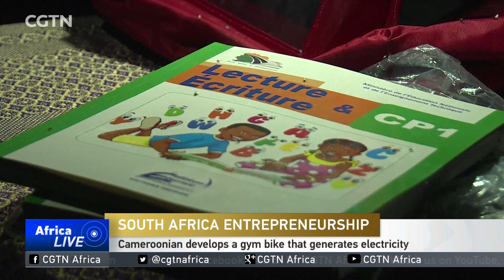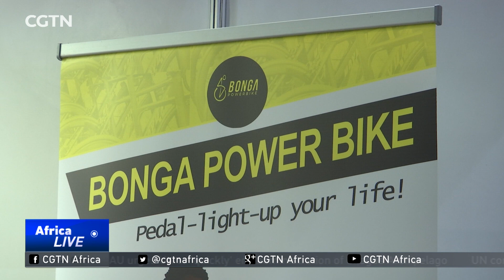Cameroonian develops an gym bike that generates electricity.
Imagine being able to power your house while keeping fit. An entrepreneur from Cameroon has come up with a bike that does just that. Africa's electricity needs are enormous. $40bn is needed every year to improve energy systems. But this entrepreneur believes, instead of relying on big funders, simple solutions, like his Power Bike, can be found.